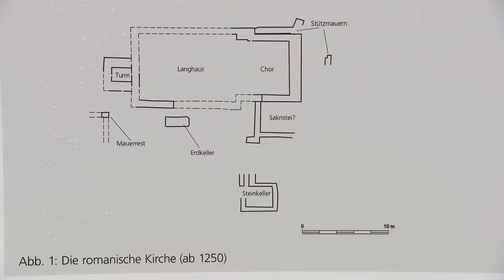Stefan Klampfer - Michelberg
Maria Stipsicz im Auftrag der NÖ Kultur
Schnitt: filmealaart 2015